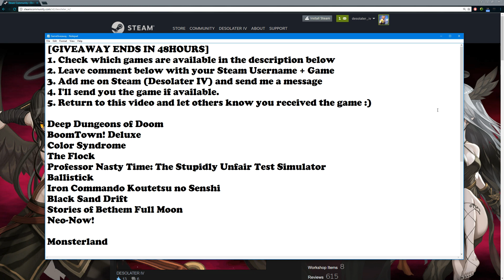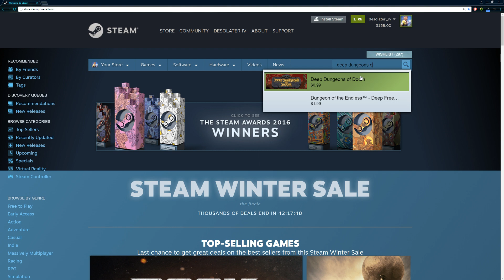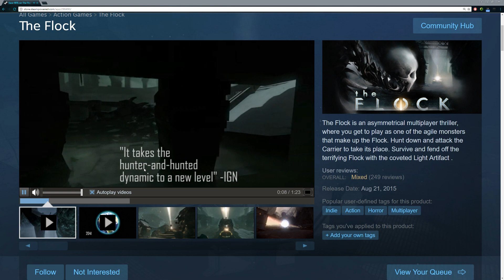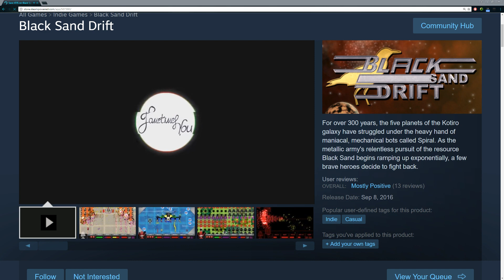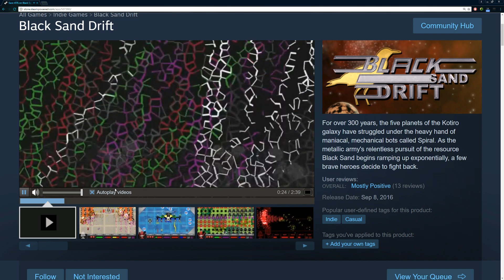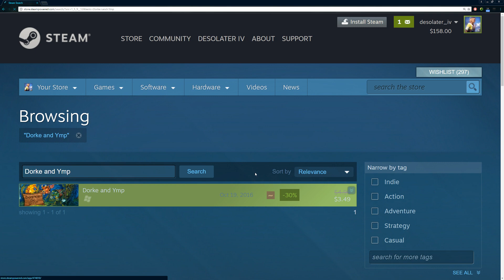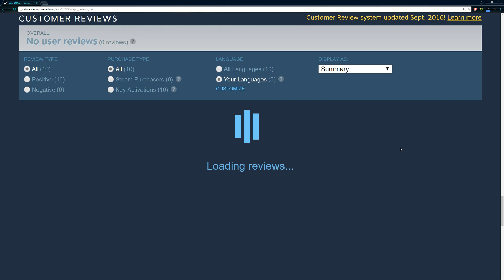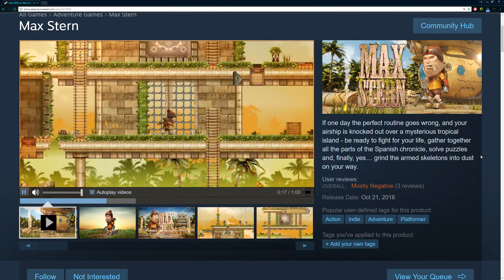New Years 2017 🍰 Giveaway Special || 17 Steam Indie Games || Giveaway Ended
All games TAKEN
Rescue Love Revenge TAKEN
Constricting Cubes TAKEN
Max Stern TAKEN
Dorke and Ymp:  TAKEN
Neo-Now! - TAKEN
The Flock - TAKEN
Ballistick TAKEN
Deep Dungeons of Doom TAKEN
Bitmaster TAKEN
Distraint TAKEN
Fly, Glowfly - TAKEN
Color Syndrome TAKEN
Professor Nasty Time The Stupidly TAKEN
Iron Commando TAKEN
Monsterland TAKEN
BoomTown TAKEN
Black Sand Drift TAKEN
Stories of Bethem TAKEN